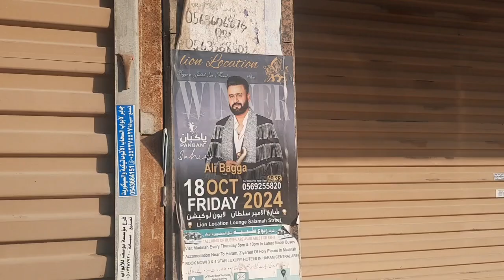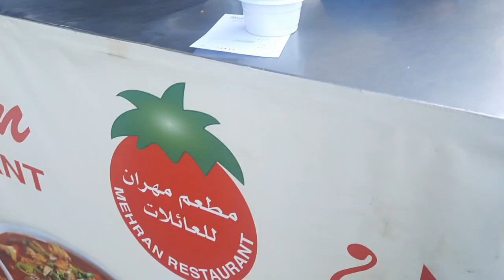Mehran ke Chhole parathe 💜